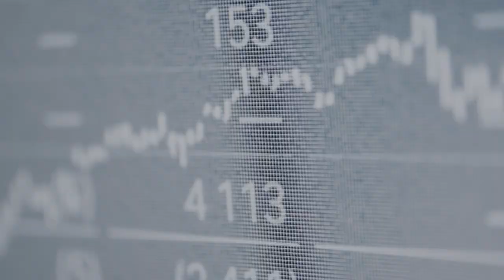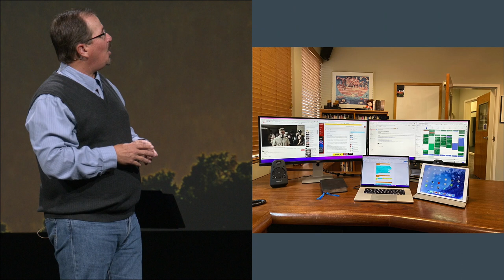Unplug from “Addictive Technology” and Plug Into Your “Creator’s Gifts”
Unplug, Pathways to Peace, Week # 3
Unplug from “Addictive Technology” and
Plug Into Your “Creator’s Gifts”
April 3, 2022
(Psalm 8 and Psalm 19:1-6)